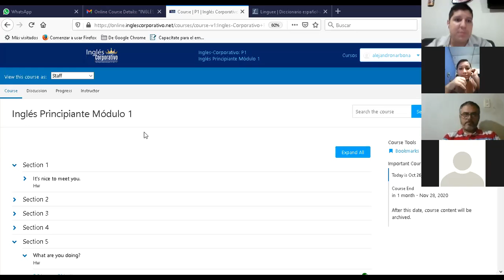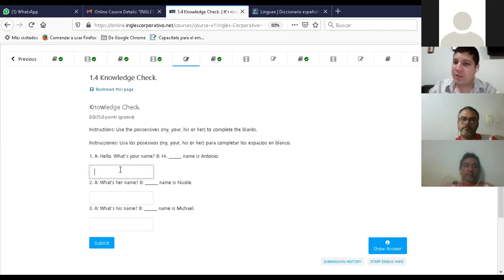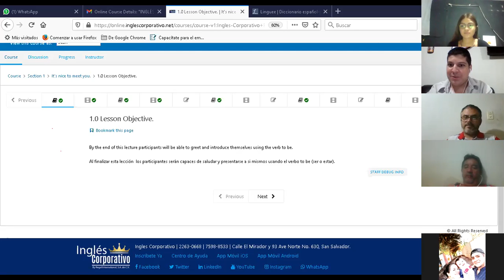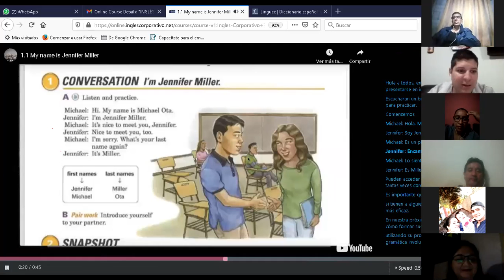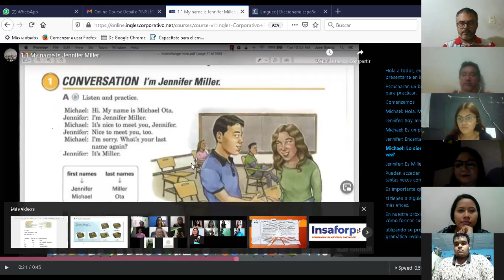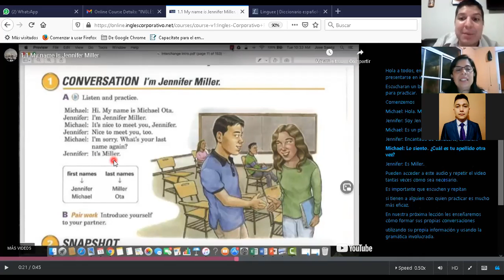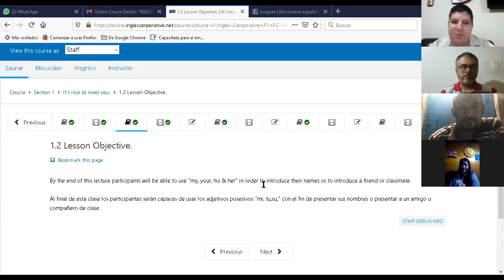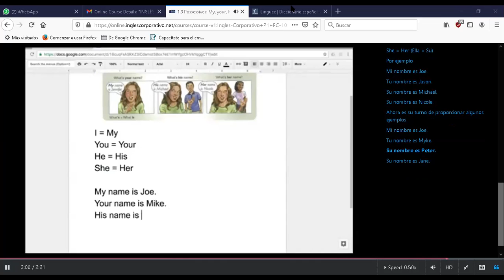Ingles Corporativo-P1-02-8-9-PM-10-26 Possessive adjectives my, your, his, her